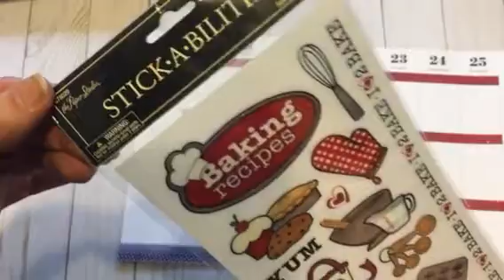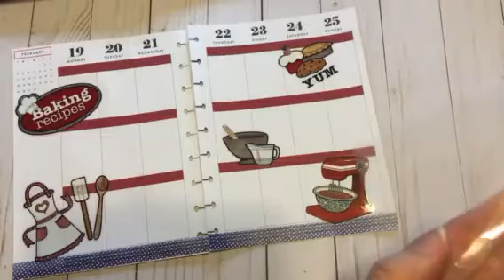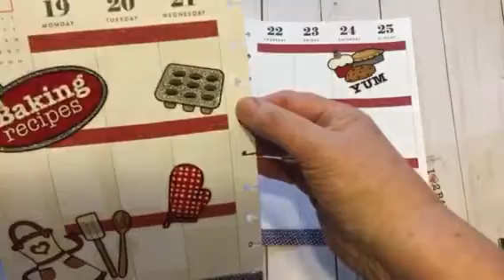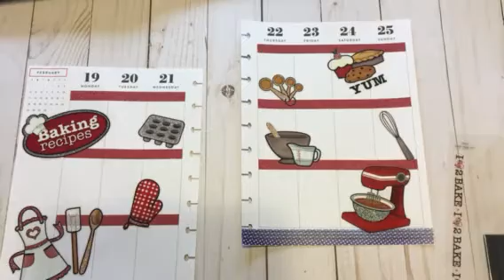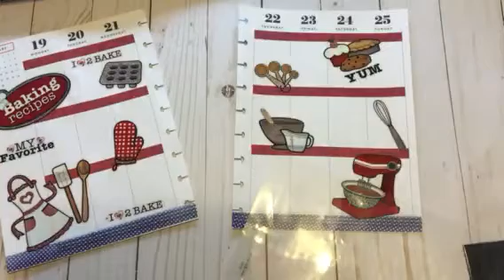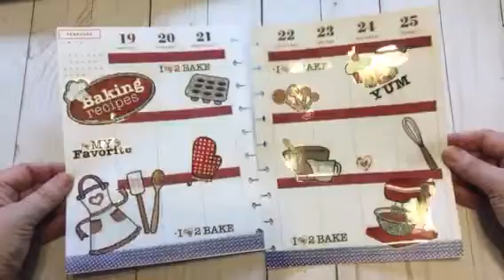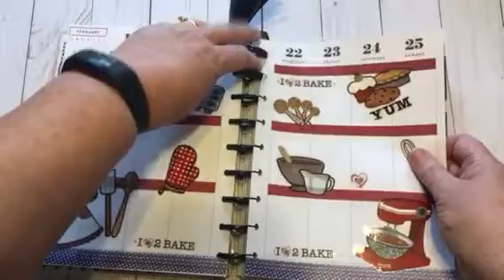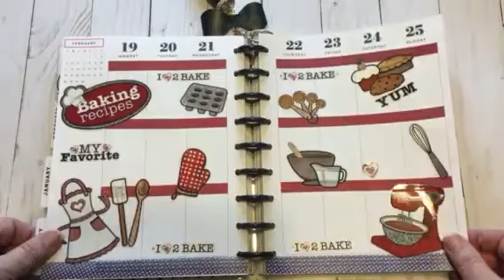PLAN WITH ME DESIGN GROUP FEB 19-25 2018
Come bake with me this week in my Happy Planner.  This planner spread is for the Plan With Me Design Group that I am so proud to be a part of.  After you watch my video, please go check out the other ladies and gentlemen in our planner community.  They are an AWESOME group of people and I LOVE being part of this wonderful community.

I WOULD LOVE TO HAVE YOU BE PART OF MY CHANNEL.